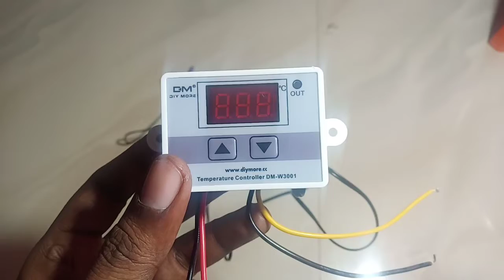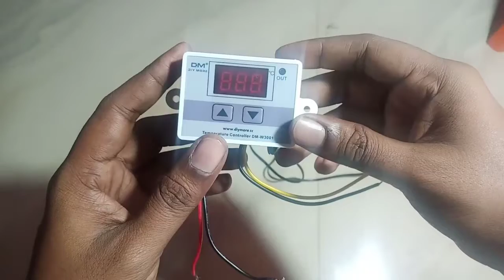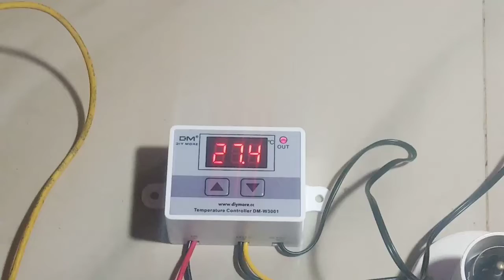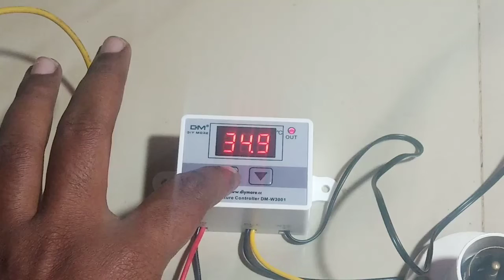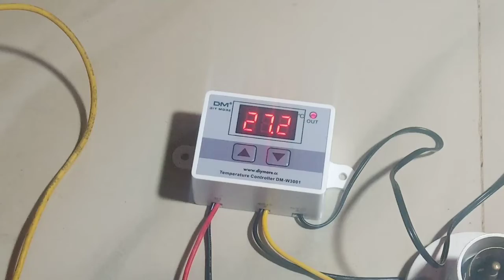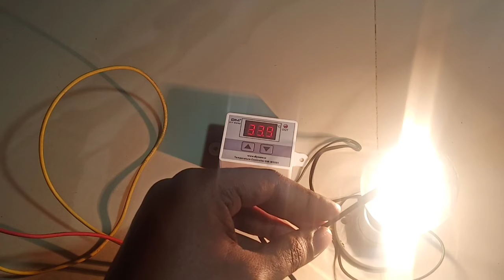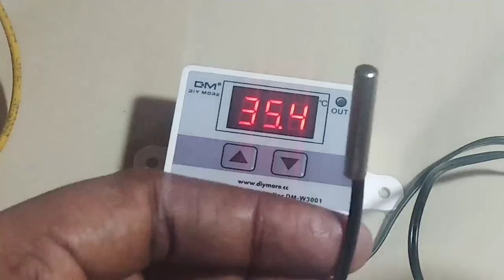Review w3001 thermostat for incubator diy @Shoba Gk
அனைவருக்கும் வணக்கம்,
நமது சேனலில் science, funny & lifestyle வீடியோவை தொடர்ந்து பார்க்க மறக்காமல் சப்ஸ்க்ரைப் செய்து  நமது சேனலுக்கு சப்போர்ட் செய்யுமாறு கேட்டுக்கொள்கிறேன் நன்றி in this video i explained how to set w3001 220 volt thermostat for egg incubator

diytamil incubator
incubator thermostat
thermostat for incubator